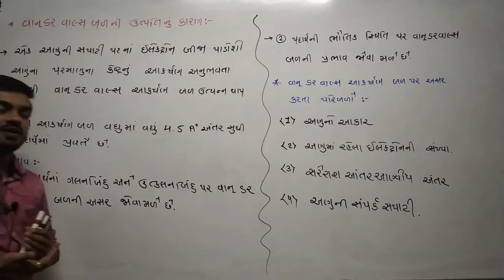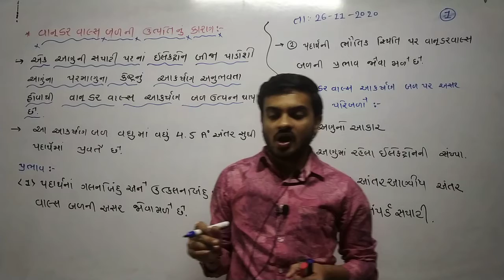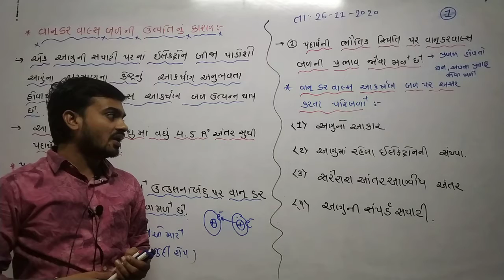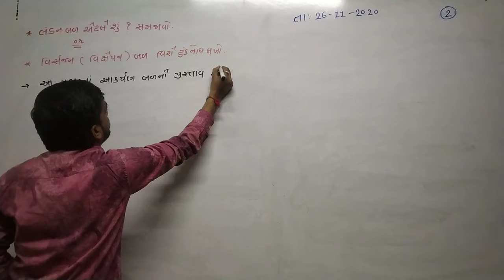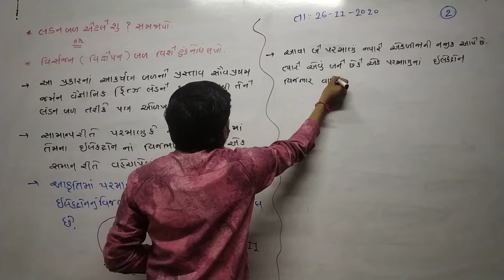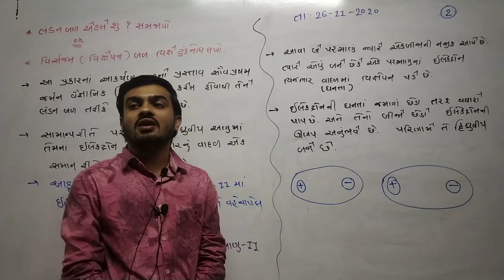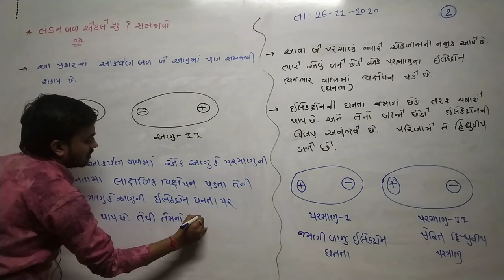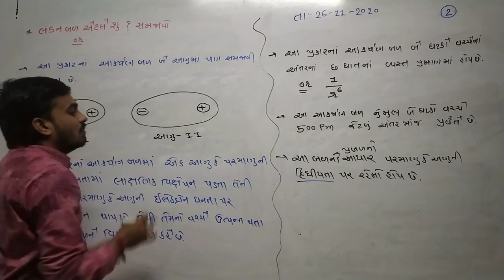STD 11 Guj Med Chemistry Ch 5 P2